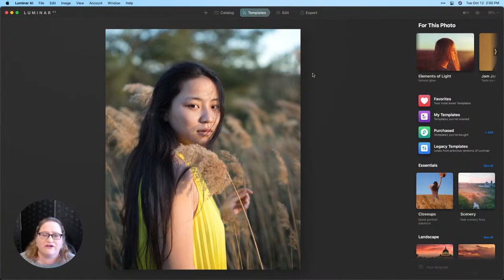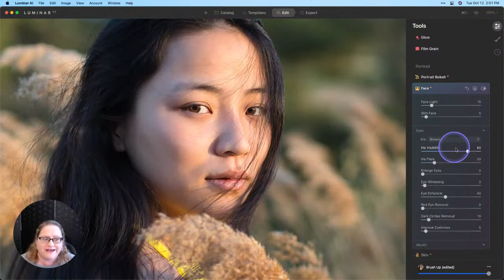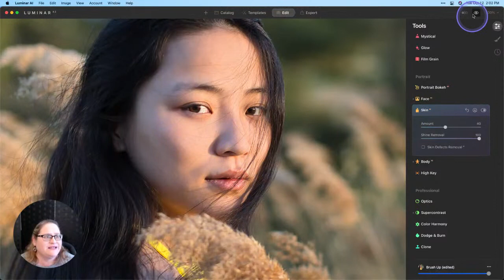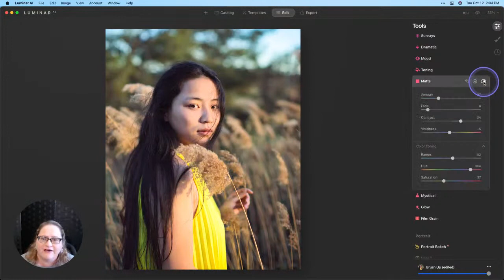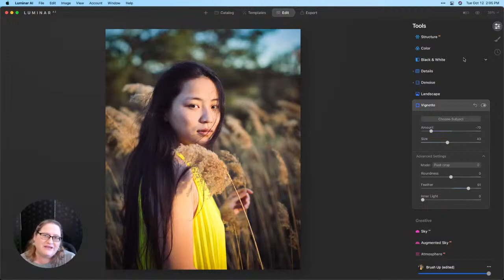Luminar Coffee Break: How to create a faded, contrasty look with Luminar AI's Matte tool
Angela shares tips for using Luminar AI's Matte Tool to get a faded, contrasty look.

About Angela Andrieux: Angela is a fine art photographer, photography coach, and Product Evangelist for Skylum Software.